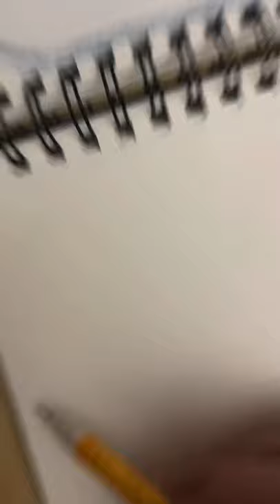Monarch Caterpillars & Milkweed Art Daily Doodle Diary Art Sketchbook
Last Tuesday’s DailyDoodles with Ms Strauss, were inspired by nature and these hungry, hungry MonarchCaterpillars that were chomping on the milkweed leaves.
Enjoy! I drew this a few days ago, but it took some time to produce the video (tech is great WHEN it works, lol). I post my daily drawings on Instagram, as they are completed. Here is a link for this one I'm really excited to see so many Monarch Caterpillars this year! It is a good sign that conservation efforts might be making a positive impact. Learn more about Monarch Conservation and the Pollinator Garden Program

I'm hoping to make art everyday, but I'm also setting up my studio space for more variety.
My goal is to start making art every weekday by 9am (Chicago/Central Time). I'm considering adding an official live stream schedule like; Monday Graphite, Tuesday Colored Pencils, Wednesday Pen & Ink, etc.

Thanks for you kind comments and patience as I remember how to find my rhythm. I hope you enjoy my daily doodles and that they inspire you to make art every day!